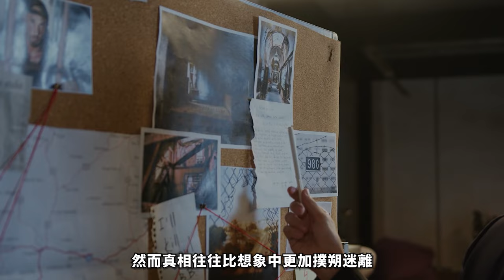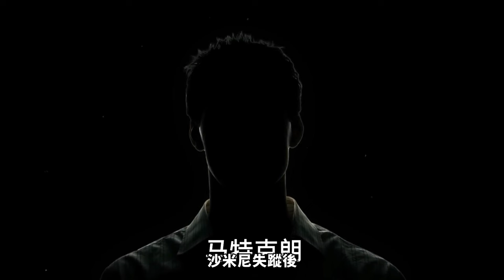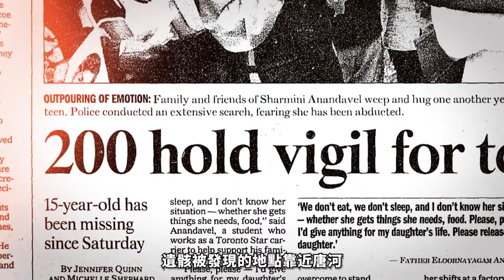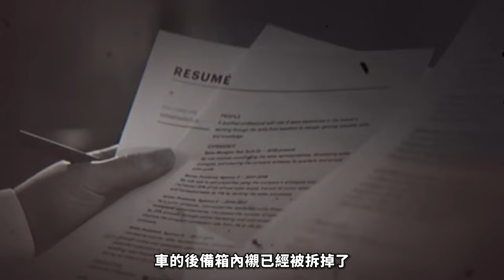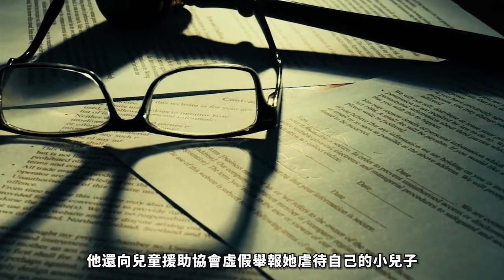2024最新丨邻居大叔假扮警察多年，少女被骗去执行“秘密任务”？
15岁少女被骗参与-秘密任务-，惨遭杀害后被埋尸荒野。凶手竟是貌似热心的邻居大叔，多年来多次作案却屡屡逃脱。本期揭秘这个人面兽心的禽兽是如何一步步设局，将无辜少女骗入死亡陷阱的！

每集節目將為您呈現：
1️⃣ 案件背景
2️⃣ 犯罪過程
3️⃣ 調查與破案
4️⃣ 審判與判決
5️⃣ 案件影響

精彩合輯：
🎦 歐美案件合集